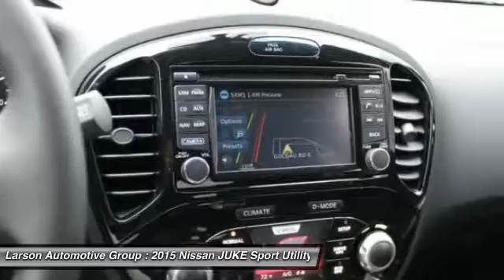2015 Nissan JUKE Puyallup WA N504860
2015 Nissan JUKE SL

2001 N. Meridian

With a light redesign this model year, the Juke gives up no ground in favoring a scrappy, daringly different design as well as the performance to fully back up those first impressions. Internet Price and Special Price are including manufactures rebates and do not include dealer added accessories. Special rates provided by the manufacturer are not compatible with all incentives, discounts, or rebates, which may affect your final purchase price. Incentives are based on where the vehicle will be registered. All incentives and pricing are subject to change due to availability and manufacturer incentive rules and changes. A documentary service fee in an amount up to one hundred fifty dollars may be added to the sale price or the capitalized cost. See dealer for details. MSRP $26,275.00-$300.00 OFF OF MSRP=$25,975.00 The JUKE isn't just a crossover - it's a Sport Cross. With its 370Z-inspired taillights, a fiercely sculpted hood, and aggressive muscular lines, it's anything but ordinary. With the look of a 2-door sports car and the function of a 4-door, JUKE is the best of both worlds. Non-traditional placement of the rear door handles high up in the doorframe creates the look of a two-door coupe, adding to the sporty feel of your JUKE. The interior features sport bucket seats that fit close to your body and keep you in control when making tight maneuvers. An available Bluetooth Hands-free Phone System answers your compatible cell phone even if it?s buried in a bag or the trunk. The 188hp 1.6L Direct Injection Gasoline turbo engine, standard in the Nissan JUKE, puts heightened turbocharged performance at your command. The JUKE?s front-wheel drive system responds to your every command, providing a reduced curb weight, nimble handling and excellent traction to the front wheels. The JUKE also offers an all-wheel drive option featuring Torque vectoring with rear multilink independent suspension. This means that any change in direction, such as navigating a roundabout, can be performed smoothly, securely, and with agility. Using electric power steering instead of hydraulic power steering cuts down on the amount of power needed from the engine. And that means more miles out of every tank. Six standard air bags wrap you in safety. Those who seek pure performance should opt for the NISMO or NISMO RS trim. Features to the NISMO trims include a sportier appearance including a redesigned profile, 18-inch aluminum-alloy wheels, and rear spoiler. Inside you?ll enjoy the sport bucket front seats and leather wrapped wheel and shift knob as well. The JUKE isn't just a crossover - it's a Sport Cross. With its 370Z-inspired taillights, a fiercely sculpted hood, and aggressive muscular lines, it's anything but ordinary. With the look of a 2-door sports car and the function of a 4-door, JUKE is the best of both worlds. Non-traditional placement of the rear door handles high up in the doorframe creates the look of a two-door coupe, adding to the sporty feel of your JUKE. The interior features sport bucket seats that fit close to your body and keep you in control when making tight maneuvers. An available Bluetooth Hands-free Phone System answers your compatible cell phone even if it?s buried in a bag or the trunk. The 188hp 1.6L Direct Injection Gasoline turbo engine, standard in the Nissan JUKE, puts heightened turbocharged performance at your command. The JUKE?s front-wheel drive system responds to your every command, providing a reduced curb weight, nimble handling and excellent traction to the front wheels. The JUKE also offers an all-wheel drive option featuring Torque vectoring with rear multilink independent suspension. This means that any change in direction, such as navigating a roundabout, can be performed smoothly, securely, and with agility. Using electric power steering instead of hydraulic power steering cuts down on the amount of power needed from the engine. And that means more miles out of every tank. Six standard air bags wrap you in safety. Those who seek pure performance should opt for the NISMO or NISMO RS trim. Features to the NISMO trims include a sportier appearance including a redesigned profile, 18-inch aluminum-alloy wheels, and rear spoiler. Inside you?ll enjoy the sport bucket front seats and leather wrapped wheel and shift knob as well. The JUKE isn't just a crossover - it's a Sport Cross. With its 370Z-inspired taillights, a fiercely sculpted hood, and aggressive muscular lines, it's anything but ordinary. With the look of a 2-door sports car and the function of a 4-door, JUKE is the best of both worlds. Non-traditional placement of the rear door handles high up in the doorframe creates the look of a two-door coupe, adding to the sporty feel of your JUKE. The interior features sport bucket seats that fit clo